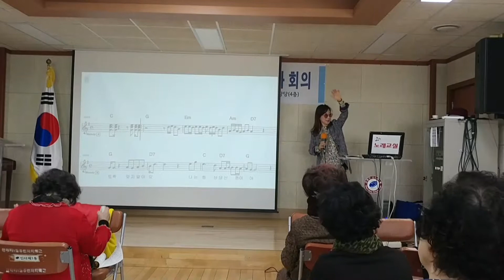박정숙행복팡팡노래교실ㅡ 당신편 장윤정